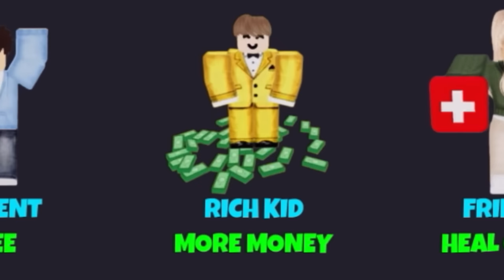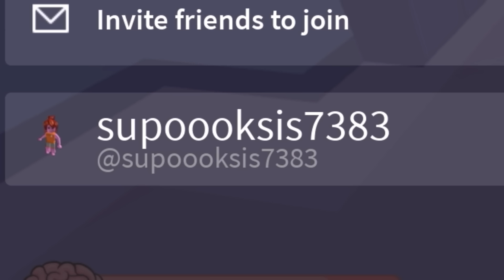Roblox mo’s academy…??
Watch out for Mo…

He roams the school at night…